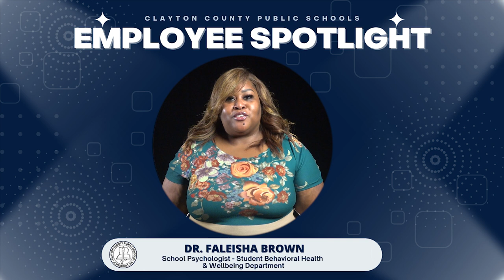October 2022 Employee & Alumni Spotlight Compilation